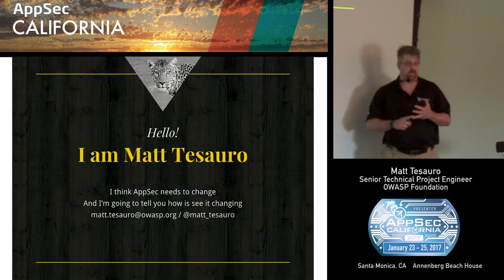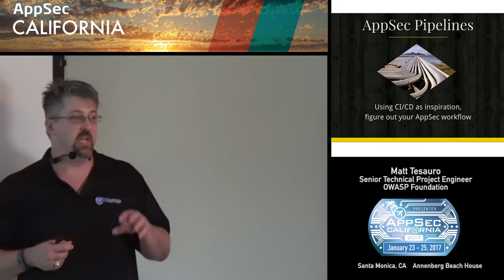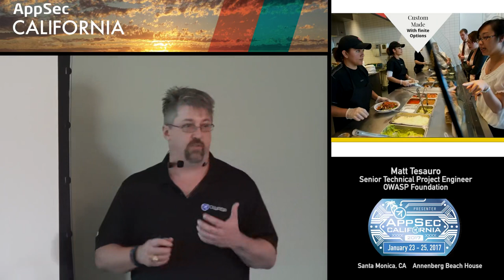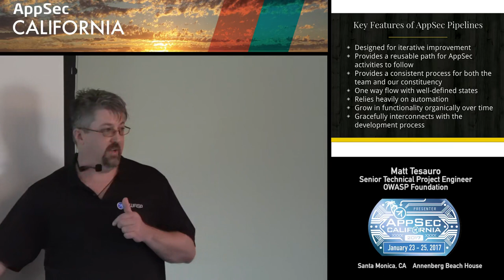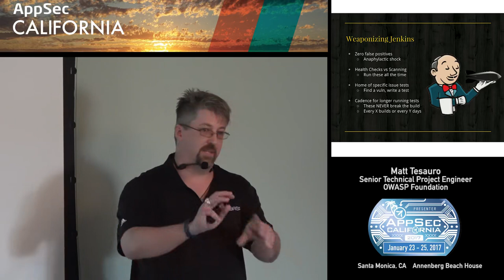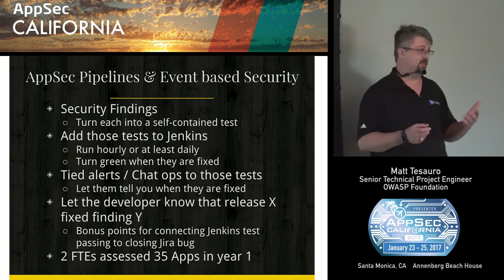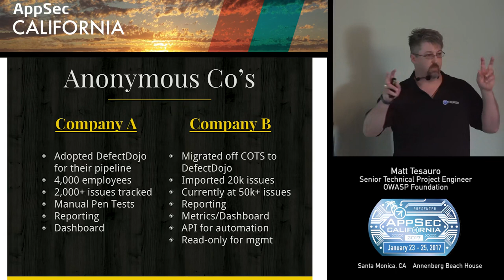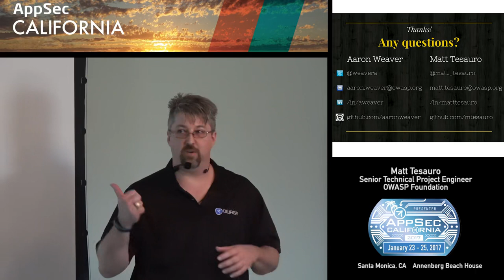APPSEC CA 2017 Matt Tesauro.mp4